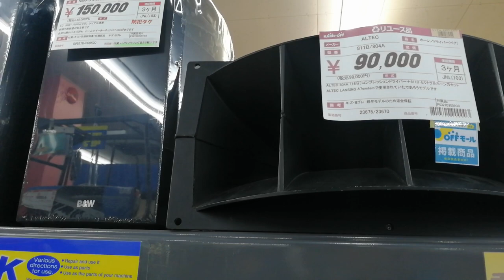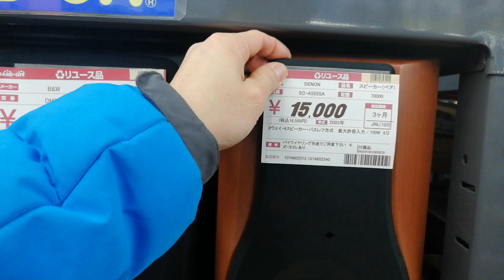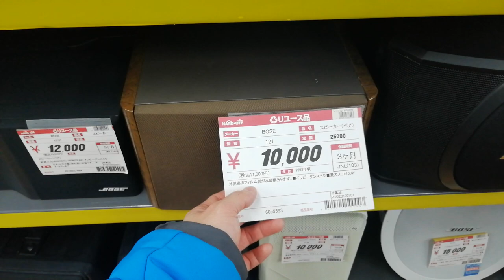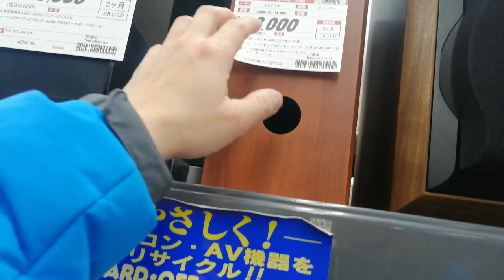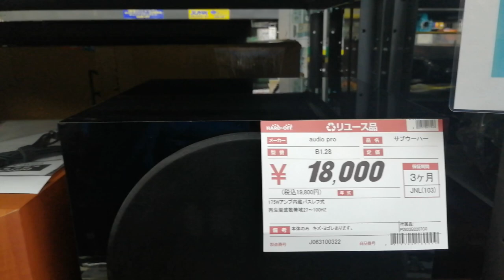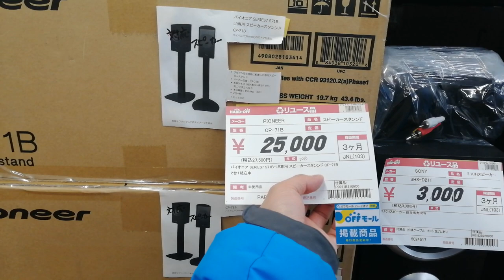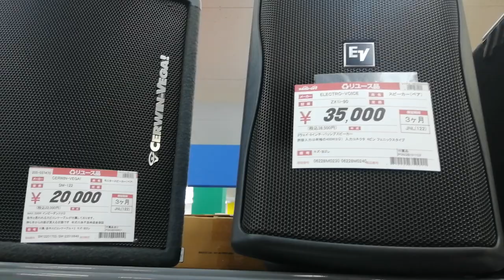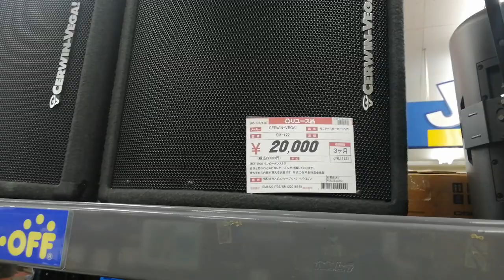Nhiều loa B&W và loa Karaoke công suất cao cực đẹp/ Viết Phú JP